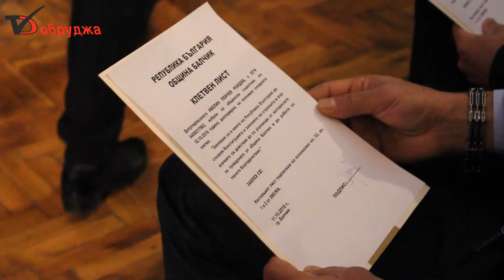На изборите в Балчик загуби Реформаторски блок